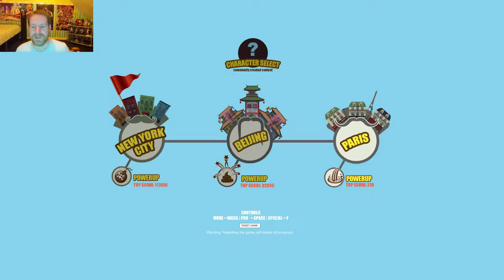WHAT ALOAD OF S**T | There's Poop In My Soup #2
Welcome to my part 2 video of There's Poop In My Soup...